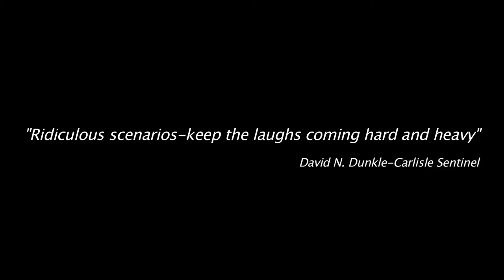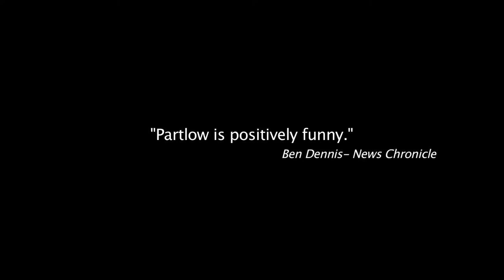THE NERD / Totem Pole Playhouse 2015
Eric Szmanda ('Greg Sanders' from C.S.I.) and Shane Partlow (Team BINGO from The Amazing Race , Season 23) star in the Totem Pole Playhouse production of Larry Shue's comedy THE NERD in beautiful Caledonia State Park between Chambersburg and Gettysburg, PA